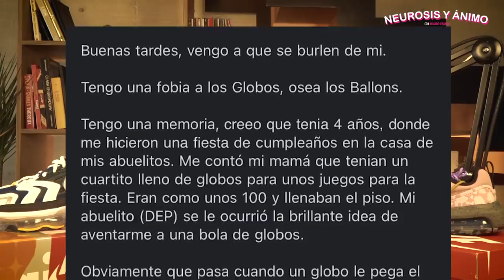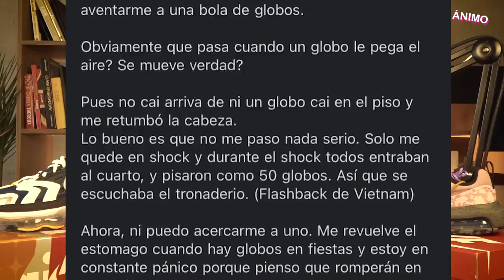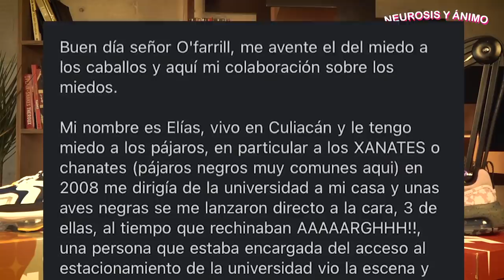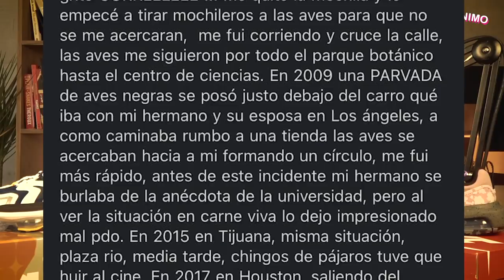Neurosis y Ánimo - Me ahogué buceando (Ep. 46)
La Tropa no se olvida de la banda y está ahí para ayudarte a enfrentar tus miedos, enseñarte que hay que vivir para aprender hasta lo que no te gusta y cuando falles y no escuches, siempre alguien de la Tropa te sacará a flote.